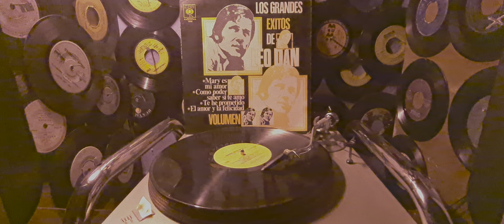LEO DAN/ COMO PODER SABER SI TE AMO(P)1974 POR DISCOS CBS. COLOMBIA